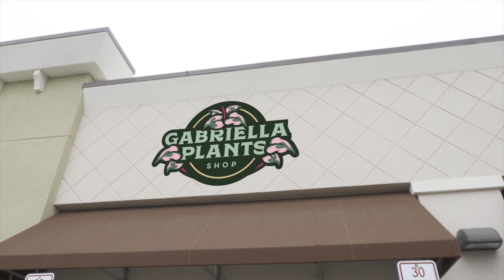Introducing Gabriella Plants SHOP!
Welcome Home, Oviedo! - COMING MOTHER'S DAY WEEKEND!
We will have more details about the location, hours and plans for this new chapter in our story together very soon! Follow our instagram @gabriellaplantsonline for more info soon!